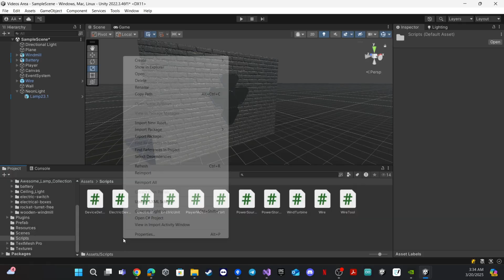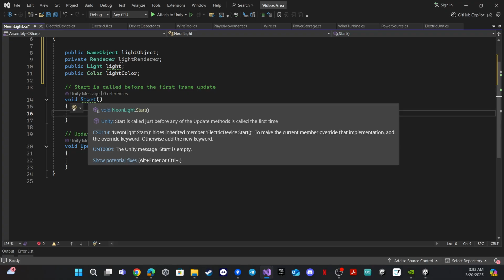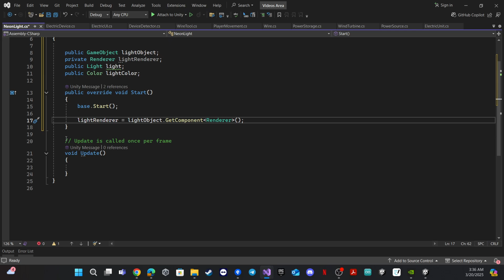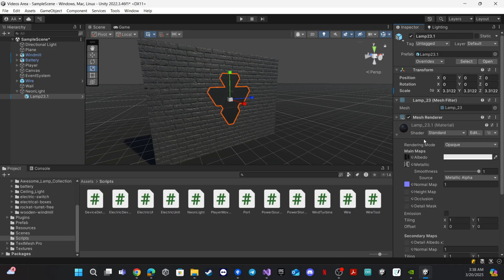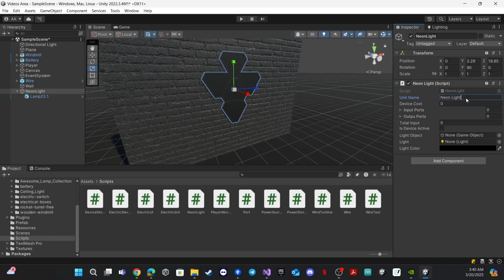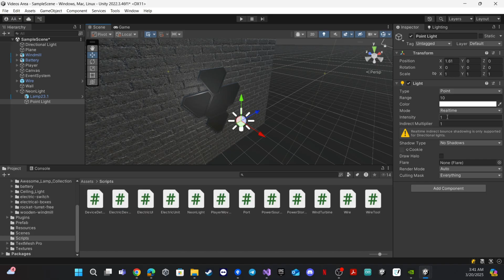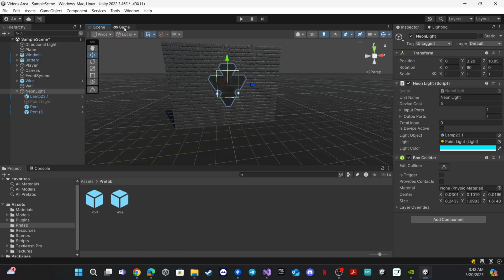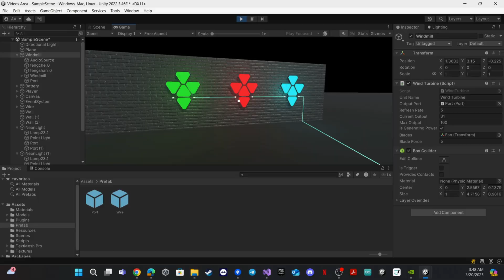How To Make Electric System in Unity | #12 Lights